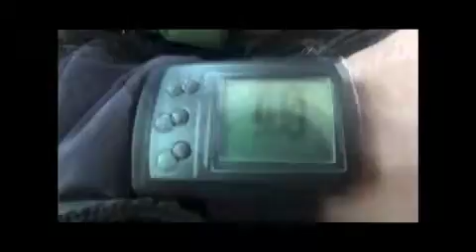SkyDive mobile version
Sarah's skydiving excursion.